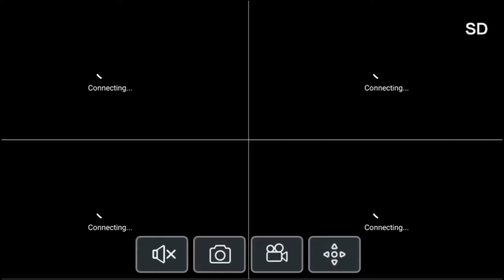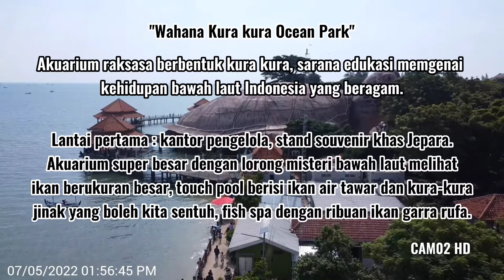Pantai Kartini Jepara‼️Wisata dan Mengenal Misteri Bawah Laut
Gak pernah bosen kalau ke Jepara pasti mampir ke sini, kalau belum pernah masuk ke Kura-Kura nya... boleh deh nyobain, seru!
Tonton video lengkapnya yaaa